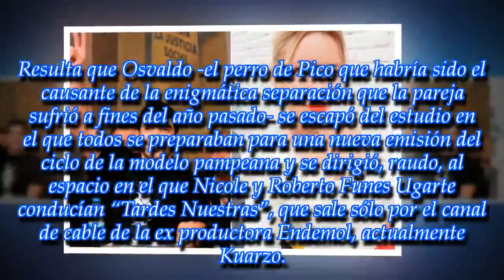Pico Mónaco irrumpió en el programa de Nicole Neumann... ¡a metros de Pampita!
El tenista llegó de improviso al estudio en el que la rubia modelo conduce "Tardes Nuestras" junto a Roberto Funes, persiguiendo a un ser amado. ¿Qué dijo la ex de Cubero?